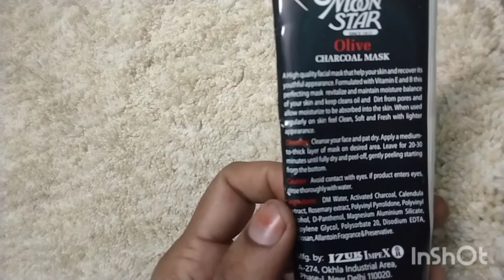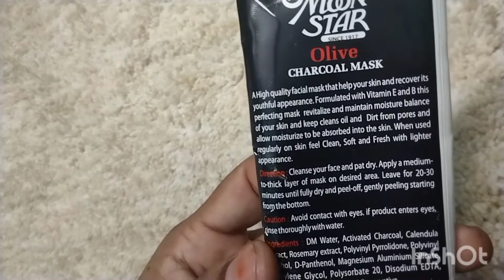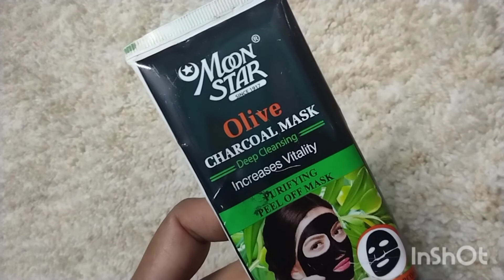Charcoal peel off mask does it work?|trying first time review + demo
Charcoal peel off mask does it work?|trying first time review + demo @shmcorner @smart9reviews @ORGANICYOU721

product link

comment, news reporting, teaching, scholarship and research. F air use is a use permitted by copyright statues